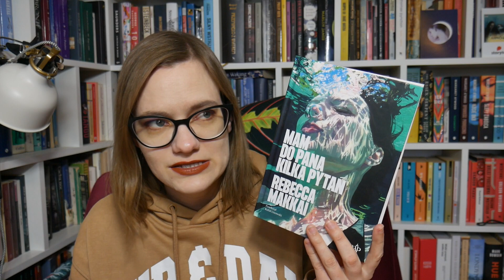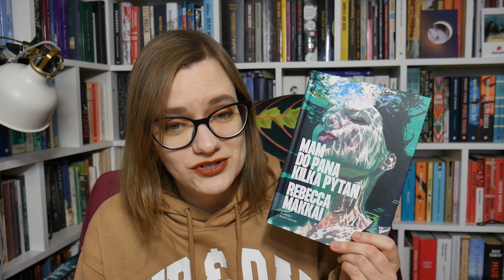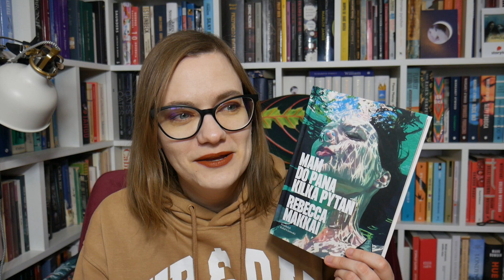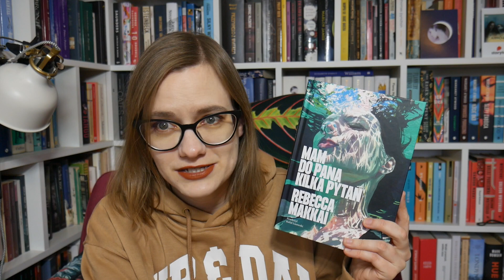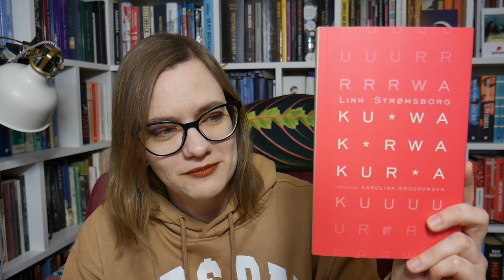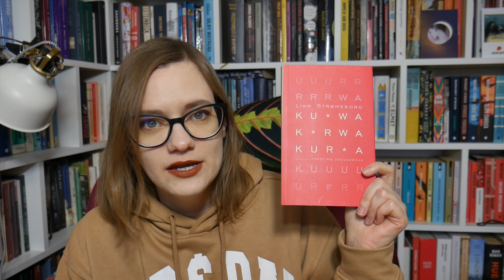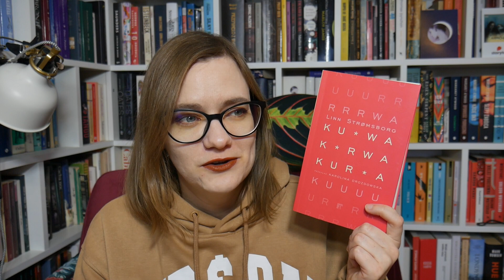Czytelnicze podsumowanie września i października 2023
Przeczytane we wrześniu i październiku:

R. Makkai "Mam do pana kilka pytań" tł. R. Lisowski
T. Patora "Łowcy skór. Tajemnice zbrodni w łódzkim pogotowiu" audio
A. Kay "Będzie bolało. Sekretny dziennik młodego lekarza" audio tł. K. Dudzik
L. Stromsborg "Kurwa, kurwa, kurwa" tł. K. Drozdowska